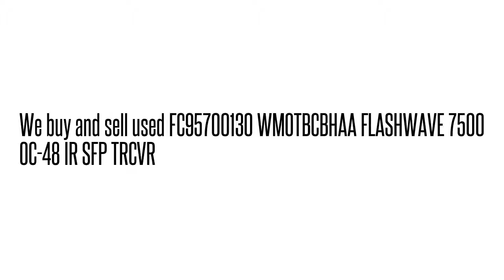FC95700130 WMOTBCBHAA FLASHWAVE 7500 OC-48 IR SFP TRCV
FC95700130 WMOTBCBHAA  FLASHWAVE 7500 OC-48 IR SFP TRCV We buy/sell used Fujtisu networking Equipment. Cash for your used Equipment.